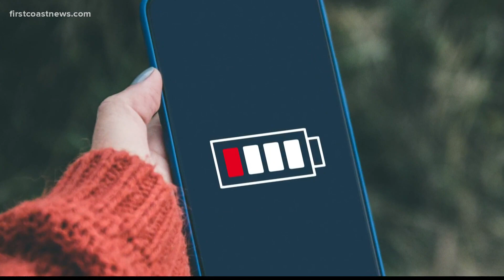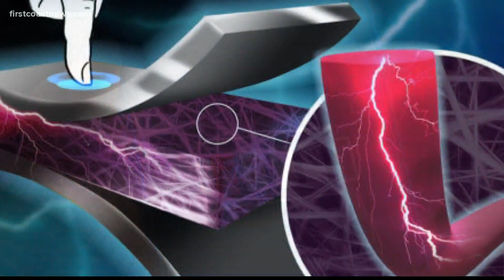Research suggests alcohol makes COVID-19 vaccine less effective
Experts recommend waiting at least a week after receiving the vaccine before drinking alcohol.